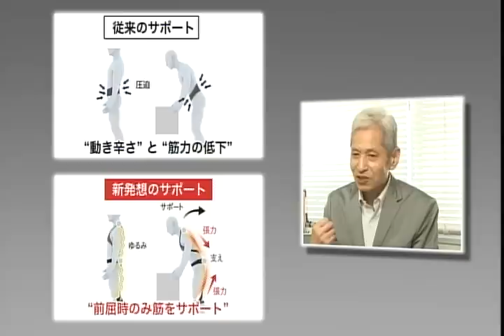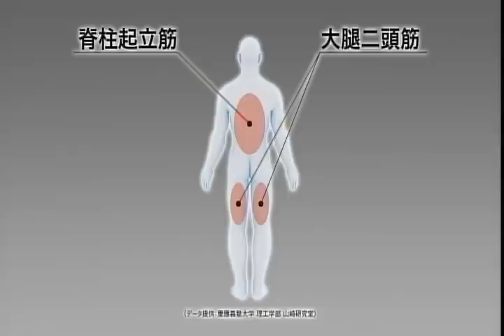腰部サポートウェア「rakunie ラクニエ」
腰への負担や不安を感じながら、それでも今日も、がんばっている人たち。そのみなさんが、もっと楽に、楽しく働くことができれば、この国は、もっと明るく、もっと元気になるはず。がんばる人に「ラクニエ」を。私たちからの新しい提案です。

●人間工学の第一人者である慶應義塾大学の山崎信寿名誉教授、モリタホールディングス、医療用品メーカーのダイヤ工業による、産学連携の共同開発によって生まれた腰部サポートウェアです。

※こちらの動画の取材日は2012年8月21日です。

製品詳細は、モリタホールディングスWebサイトをご覧ください。